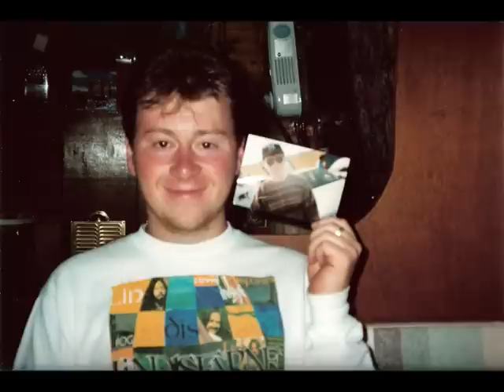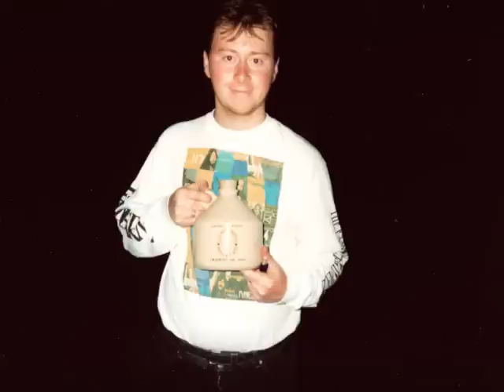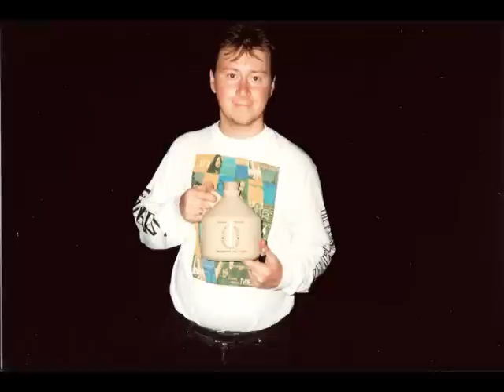Northampton Introspective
One of the songs written during "The Things Alice Sarah Heard" recording session in the early 90's. Conceived on the ALICE SARAH narrow-boat moored at Whilton marina and resurrected/re-recorded in 2011. (c) 2011 Gabba'n'Nat